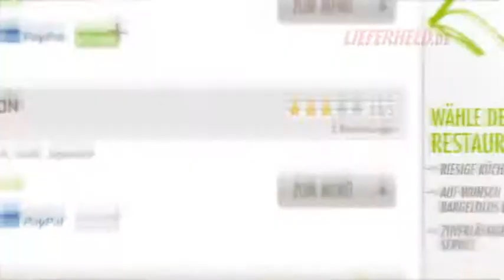the new lieferheld tv spot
new lieferheld tv spot